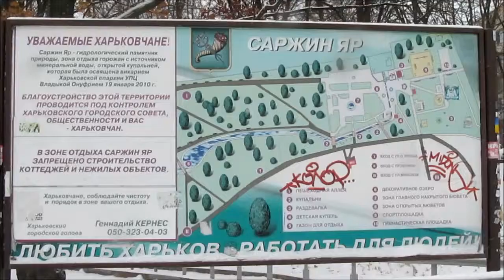зима в Сажином яру Харьков winter in Kharkov